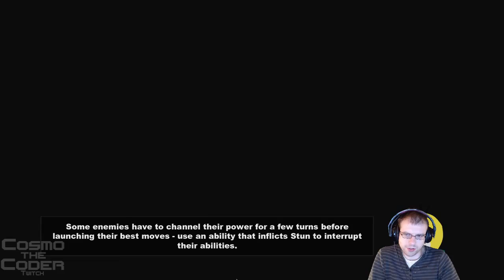South Park: The Stick of Truth - Pt 15 - Sneaking into Taco Bell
With our new ability we are able to sneak into the so-called Taco Bell and find out the truth!